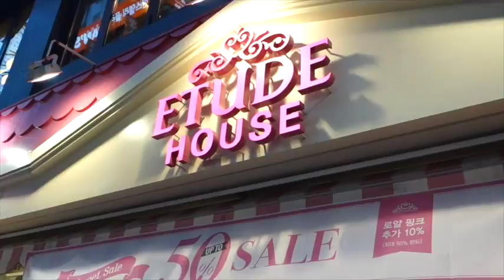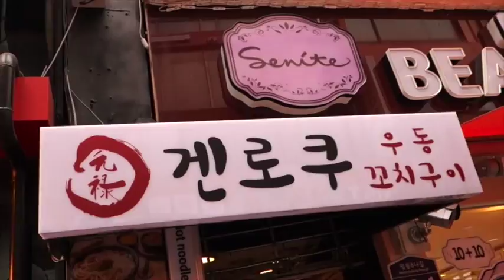South Korea 2 - Sophie Shantys Through SK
Sophie Sumner on the streets of South Korea.